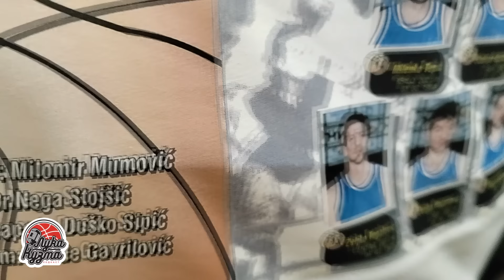Mume | Vlog Beočin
Put u Beočin, memorijalni turnir Milomir Mumović Mume.
Mume je bio Kuzmin prijatelj i kum kojeg je upoznao te 94 kao sekretara BFC Beočin i družili su se do poslednjih Mumetovih dana. Sećanje na jedinstvenog čoveka počinje ovim košarkaškim turnirom za koji se nadamo da će postati tradicionalan. Veliko hvala na pozivu i sve čestitke na organizaciji. Vidimo se sigurno i sledeće godine.

Košarkaške teme u cilju afirmacije najlepšeg kolektivnog sporta. Dnevne teme, Evroliga,
ABA Liga, NBA i sve ostale aktuelnosti. Domaćini: Luka Spasovski i Vladimir Kuzmanović